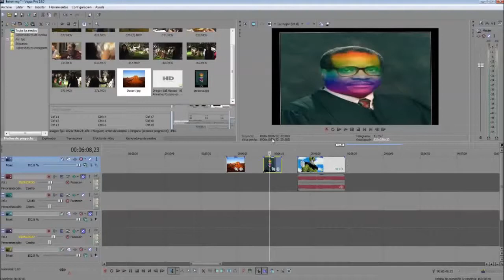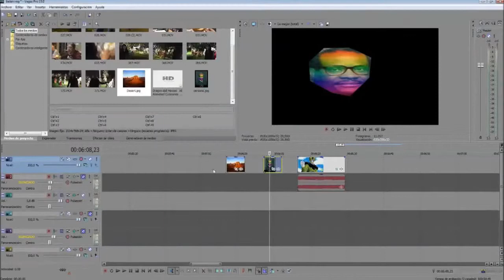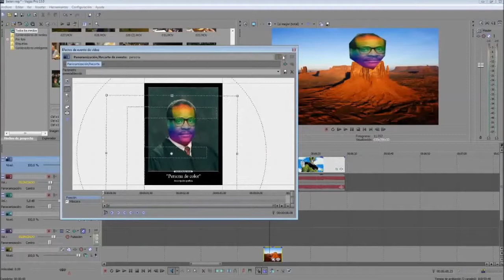Recortar una imagen con mascaras de SONY VEGAS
Recortar con máscaras una imagen para quedarnos con un pedazo en Sony vegas

Si os gusta e interesa todo relacionado con Corea, su idioma y cultura entrad!!